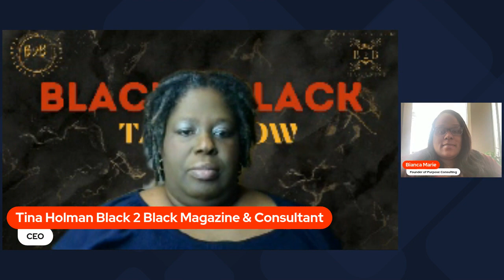Black 2 Black Talk Show-Bianca Marie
Black 2 Black Talk Show with guest Bianca Marie BFFTour coming to a city near you. She will be in Beaumont Texas September 8-9. Come out and get fully funded. Fully Funded Tour get there and started winning.

About
Business owners with bodacious dreams with radical faith in themselves and what they are capable of with God and Action. Mindset shifts to achieve the impossible which is made possible. Help entrepreneurs and business owners know anything possible when you put in the work. Give tips and tools to succeed with bodacious dreams if you have some radical faith in yourself and God more importantly. Positivity around networking to build your net worth. How collaborations over competition work every time if you shift your mindset. Steps they've taken to achieve just that in their business or entrepreneur journey.